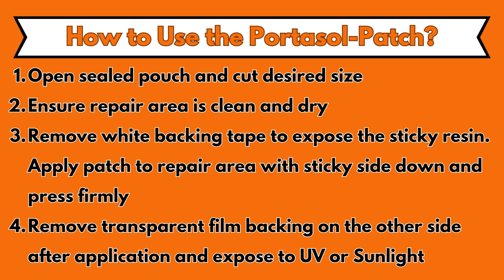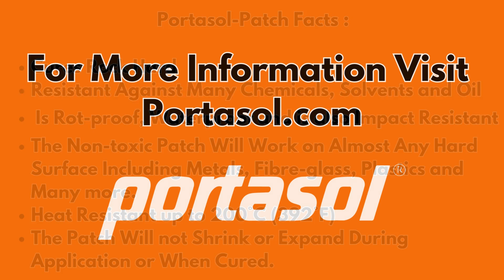The Ultimate Repair Product : The UV Activated Portasol-Patch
The repair possibilities of the Portasol-Patch are endless. It is an easy to use, self-adhesive and long lasting repair patch for a wide variety of automotive, home, D.I.Y, structural, sport, agricultural and general repairs.

The Portasol-Patch is an extremely durable fibreglass reinforced polyester that can be sanded, grinded, drilled, tapped and painted. It is waterproof, weather-proof, rot, rust, fire and impact-proof,while also being chemical and temperature resistant from -40°C to 200°C.

It cures in sunlight or through the use of a UV torch.